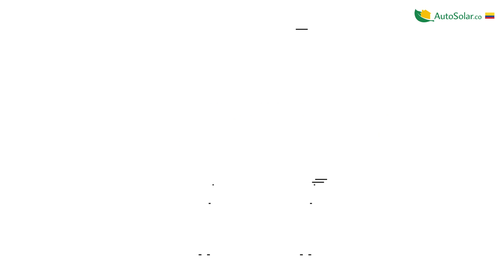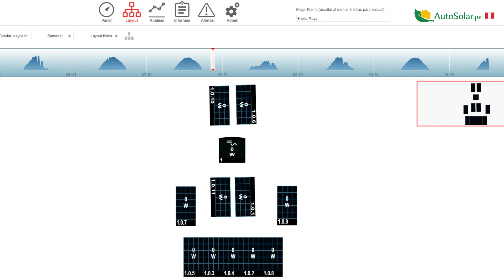Inversor SolarEdge HD Wave | Inversores solares monofásicos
En este video presentamos un inversor de conexión a red perfecto para aquellas instalaciones con orientaciones distintas o en las que tenemos alguna sombra. Este SolarEdge HD Wave de 5kW está fabricado para trabajar con optimizadores y así captar la energía máxima disponible en cada momento. Puedes encontrar este inversor en nuestra web AutoSolar, tanto de manera unitaria como en nuestros kits prediseñados.

00:00 | SolarEdge HD Wave
00:37 | Principales características
02:21 | Optimizadores
03:41 | Borneras de conexiones
04:15 | Complementos

Cuenta con todas las garantías de una empresa líder en el sector como SolarEdge y ofrece un mínimo de 12 años de garantía. Una ventaja de este inversor es compatible con una batería de litio de alto voltaje para aumentar al máximo su grado de autoabastecimiento con energía solar.

La familia de InversorSolarEdge HD Wave se compone de 9 modelos escalonados en potencia, desde el modelo de 2200W hasta el de mayor potencia con 10000W, por lo que tenemos una amplia variedad para instalaciones monofásicas de conexión a red. Los inversores de 2200W a 6000W comparten las mismas dimensiones, y quedando por encima los modelos de 8kW y 10kW con un tamaño superior.

Todos los modelos SolarEdge HD Wave hasta el de 6kW cuentan con unas dimensiones de 370mm de ancho, 280mm de alto y 142mm de profundidad, con un peso entorno a los 9 kilos.

Los sistemas de conexión a red son perfectos si disponemos de espacio suficiente para ubicar las placas solares, ya que nos permiten disfrutar de un gran ahorro sobre los consumos existentes en horas de sol. De esta manera, la energía que necesitemos cuando hay radiación solar, saldrá como primera prioridad de los paneles solares, ya que consume de forma instantánea cuando se genera, por lo que recomendamos aprovechar al máximo la franja del día en el que la energía nos sale gratis.

Este inversor SolarEdge ofrece la ventaja de descentralizar las funciones del inversor, ya que cada panel cuenta con su optimizador MPPT. De esta forma evitamos que una sombra parcial en un panel afecte al rendimiento global de toda la serie.

¿Qué son los optimizadores?

Los optimizadores solaredge son elementos necesarios en instalaciones con inversores de esta marca. Cada panel necesita su propio optimizador y este se encargará de captar de ese modulo la máxima energía disponible en cada momento.

En este vídeo analizamos también su bornera de conexiones. A simple vista tenemos unos prensa estopas a través de los que se pasarán los cables hacia el interior así como los conectores para los paneles.

Puede encontrar esta batería fotovoltaica y otros modelos de acumuladores solares en nuestras webs de AutoSolar o si necesita un presupuesto a medida de sus necesidades energéticas, contacte con el equipo de ingenieros